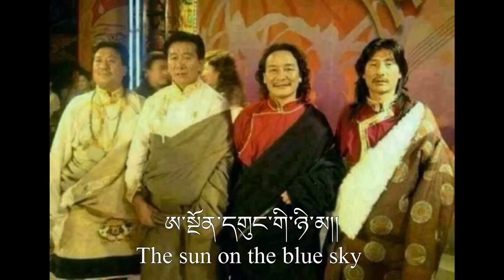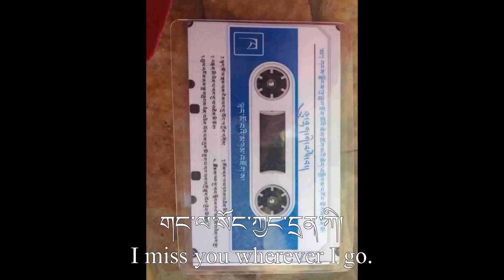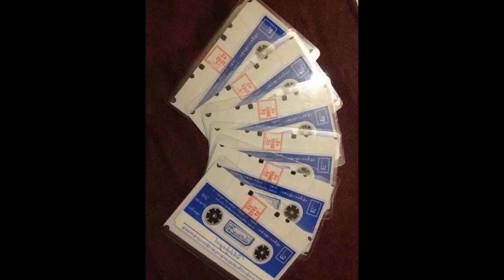"I miss you" by Dubhe བདུད་བྷེ་ (english subtitles)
Recorded during Dubhe's concert in Machu, on November 6, 2013